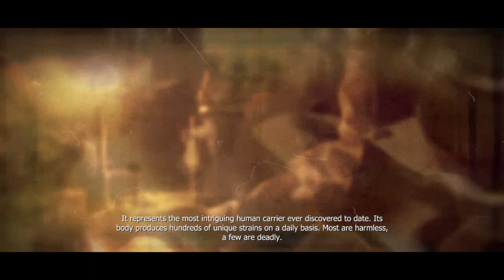Prototype Gameplay Part 10